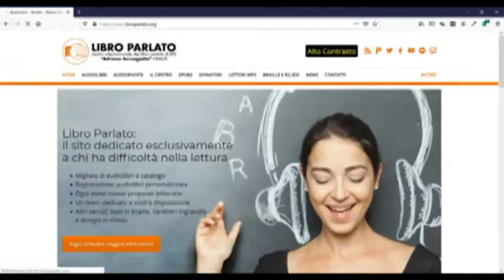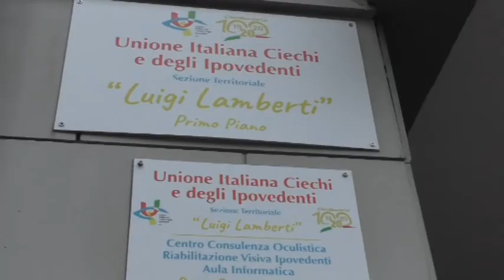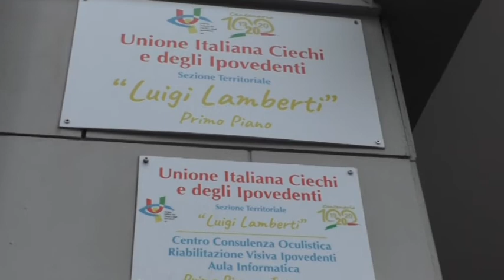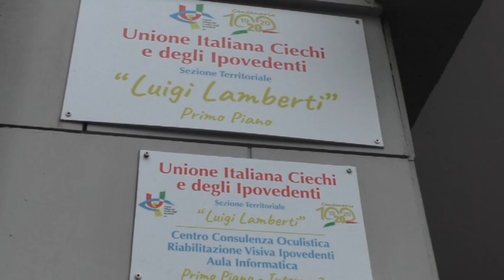L'unione ciechi italiana, sezione di Salerno, recluta donatori di voci per il libro parlato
L'unione Italiana ciechi ed ipovedenti cerca volontari "donatori di voce" per il progetto "bloom again: tutti i sensi hanno un colore"